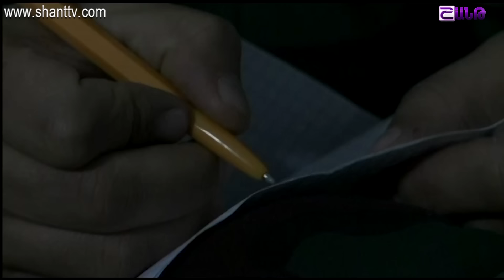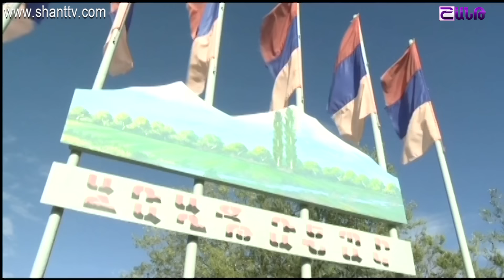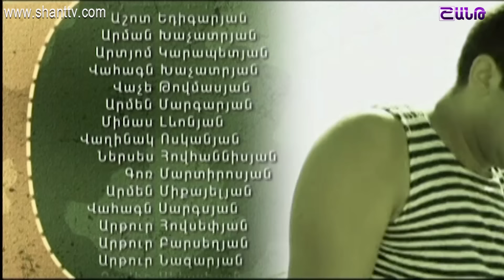Բանակում/Banakum 1 - Սերիա 46